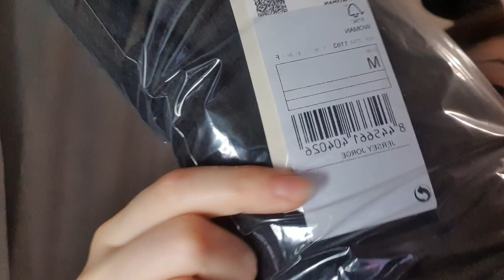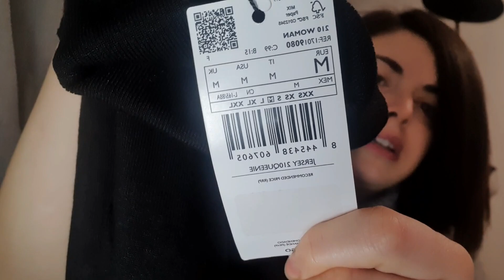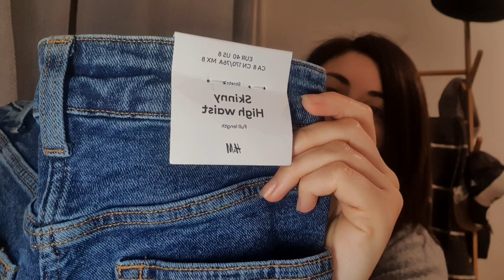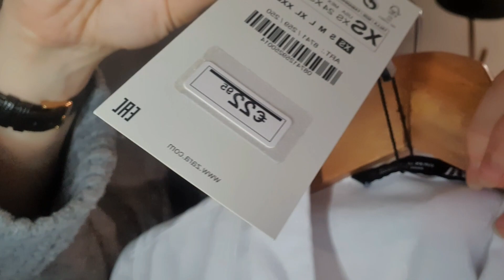Unboxing Zara, Mango, H&M, Sephora